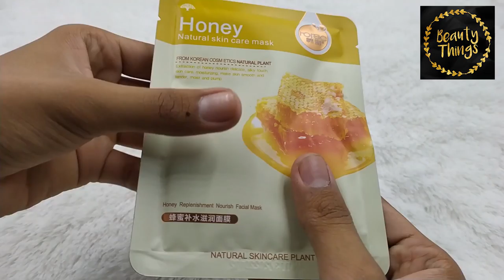ROREC HONEY 86%